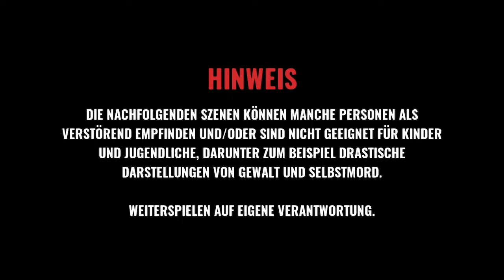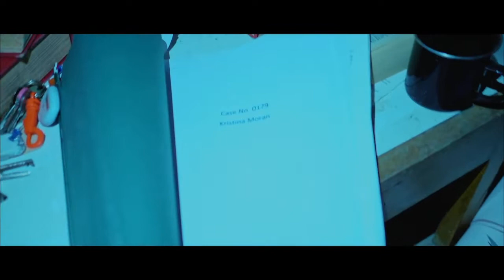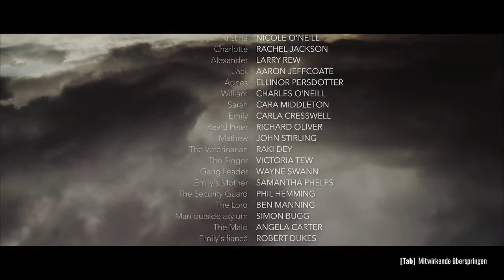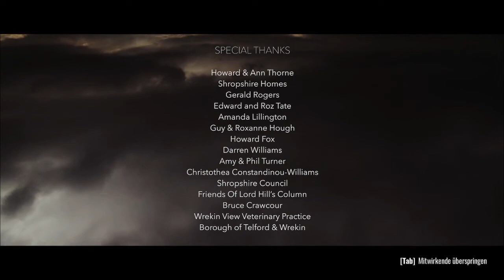I Saw Black Clouds Full Game